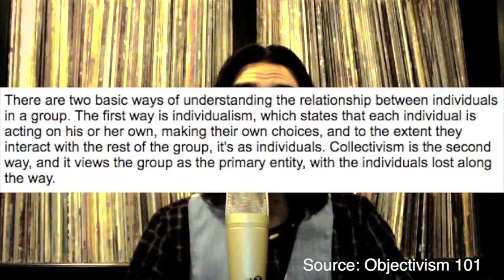The Western Idea Of Individualism Is Manufactured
The Westernized idea of Individualism is manufactured by the Collective at the top!